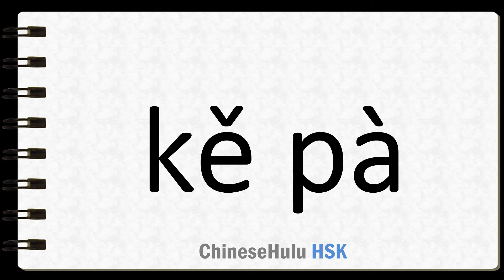How to Say scary in HSK Chinese